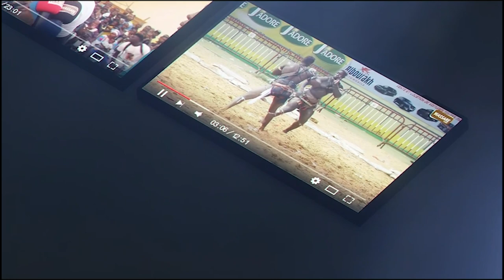Belle confrontation entre Sa Thies 2 et Carriere sur le plateau de Jamarloo.......